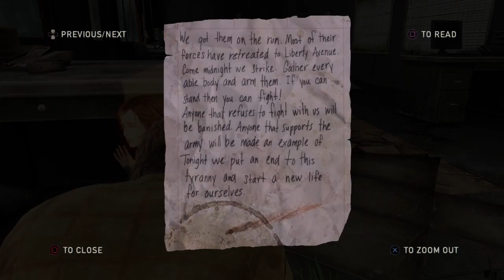Cinematic Gameplay - Grounded | Pittsburgh (The Last of Us)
No reticle. No deaths. Stealth mostly. All Notes. All Comics. All conversations.

We lost Troy Hill to the most ragtag pieces of maggot shit ever to carry a gun. Bastards are cunning, though. They stole one of our mortar launchers. We didn't stand a chance.
With this and the Strip District in their pocket, they now control the whole river. Made for a difficult retreat, there's barely half our squad left.
I just pray to God that Jeremy and Pam are still alive. They got stranded on the other side of the river.

Col. MacKenzie
Atlanta QZ
Sir-
Going on 14 months and this little revolution has turned into a blood bath. We've lost too many men, and frankly we're about to lose the entire Zone. If we stay any longer, we will all get lynched.
Awaiting your orders.
Captain Mastros

ALL CIVILIANS SEEKING RESIDENT STATUS MUST GO THROUGH THE FOLLOWING CHECKS:
DOCUMENTS CHECK
INFECTION SCAN
-NOTE: when separating families, it is important to keep everyone as calm as possible. Any applicants causing trouble should be escorted to Administration.
DECONTAMINATION
SECURITY SCREENING
ALL STEPS MUST BE ADHERED TO. DO NOT ALLOW ANY EXCEPTIONS.

My son... my little boy... I buried him today.
What did he do? join a protest? And now they're labeling him a traitor. Fine. I'll show them what a traitor does. I've joined them, the rebels, the rioters. They gave me a gun, some bullets, and a mission. I won't survive this, but neither will they.
How many other fathers and mothers like me are out there? It's only a matter of time before the city falls. Let's go knock out the first brick.
-Eva

It goes down tonight. We're going to take the Eastern Checkpoint. I've stashed some extra supplies at the Regal Apartments. It's marked with a red X.

We don't need the Fireflies. Sure, they might've started the fight, but we're the ones that have done all the work. It's our blood in the streets. I don't agree with them wanting to take the fight to other cities. They need to earn their independence on their own. And I DEFINITELY won't take orders from some Firefly leader all the way on the other side of the country. Before the fighting ends I suggest we rid ourselves of them. This is our city. Our people. I don't see why we can't rule ourselves.

We got them on the run. Most of their forces have retreated to Liberty Avenue. Come midnight we strike. Gather every able body and arm them. If you can stand then you can fight! Anyone that refuses to fight with us will be banished. Anyone that supports the army will be made an example of. Tonight we put an end to this tyranny and start a new life for ourselves.

Oct 10th
I just watched a mob douse Capt. Mastros and the rest of my team in gasoline and burn them alive. The animals were actually celebrating. Some old fucker complained it was a waste of gasoline.
There were too many of them. All I could do was slip away. But I'll remember all their faces. Gonna hunt each one of them down if I have to.

We finished scouring the city for any survivors. There were a handful of soldiers hiding in the hotel - we took care of them.
A bunch of us raided their stockade - or what was left of it. most of the big machines got fucked up in the fighting. We won't be riding on a tank any time soon. Likewise none of the heavy artillery is salvageable. The one exception is the Humvee. We've managed to repair it - including the 50-cal mounted gun. This thing is impenetrable. I'd like to see someone fuck with us now.

We had a public trial after a bunch of teenagers from our group killed that family that wandered into our city. I was sure they'd be punished for breaking out code. Instead the boss deemed that they "procured supplies for the group." I couldn't believe my ears, and it didn't end there either. he then ordered that all of us take turns, hunting other survivors in the area and bringing their supplies back to the camp.
There was a long silence. We started walking away when...
Two member of the group started yelling, protesting the new law, saying he had no right to force this on us. that this isn't what we fought for. I didn't dare lift a finger as they only people to display any sort of morality were killed in from of all of us.
Next week is my turn to go hunting...